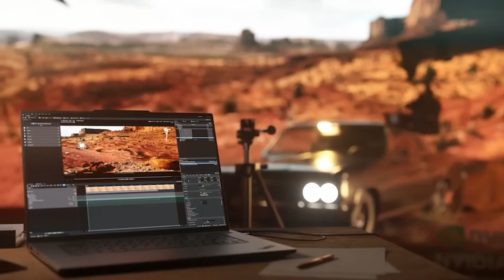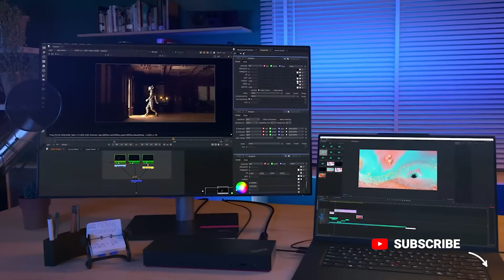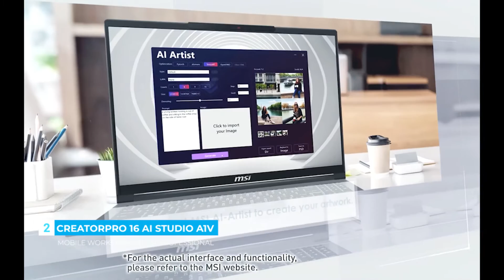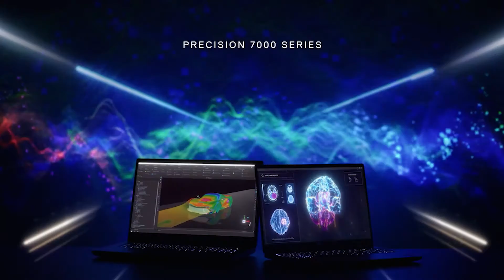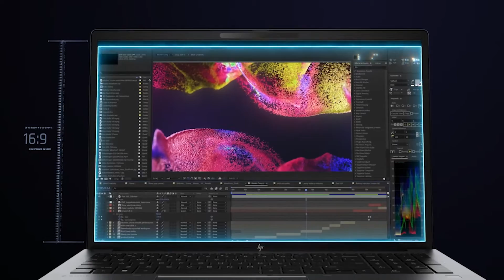5 Best Mobile AI-Ready Workstations in 2024 | Best Workstation Laptop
Check out this exciting YouTube video showcasing the 5 Best Mobile AI Workstations in 2024! If you're on a budget but still need a powerful workstation laptop, this video is perfect for you. Get ready to discover the top-notch AI workstations that offer incredible performance and efficiency. Stay ahead of the game and find the perfect mobile AI workstation that suits your needs. Don't miss out on this informative video!

Products Links and Details:
1). 00:02 - ThinkPad P1 Gen 7
2). 01:38 - CreatorPro 16 AI Studio A1V
3). 02:48 - Dell Precision 7000
4). 03:38 - HP ZBook Fury G10
5). 04:41 - MSI Stealth 14 AI Studio A1V